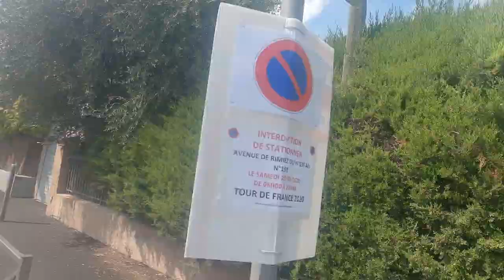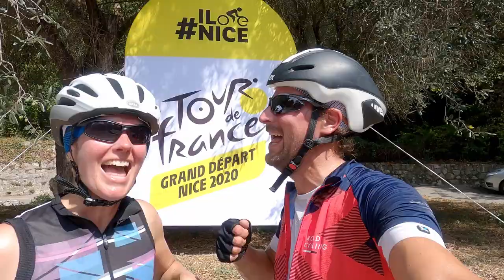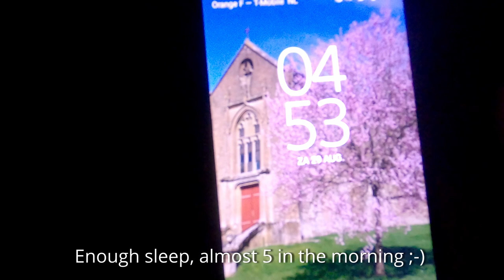TOUR DE FRANCE in NICE 2020 | WILD CAMPING VANLIFE and Cycling holiday | Commercial Caravane TDF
The TOUR DE FRANCE is amazing for VANLIFE, you will see. And in this video we show you OUR PREPARATIONS for the 2020 GRAND DEPART @ NICE. This years edition is marked by CORONA in everything we do, but we show you can still enjoy TOUR DE FRANCE VANLIFE along the stages! We show you the GOOD AND THE BAD of Vanlife during the Tour de France, such as THE COMMERCIAL CARAVAN and NOISE at NIGHT.

We are Sabine and Marco, and together we are living in a CONVERTED LONG WHEELBASE VW TRANSPORTER T6.1 (by TONKE CAMPER vans). We are enjoying our VANLIFE EUROPE SABBATICAL and this camper van is all we need as a very TINY HOUSE ON WHEELS for our VAN LIFE JOURNEY. We call ourselves 010camper and now we are FOLLOWING THE TOUR DE FRANCE.

Chapters:
0:00 Intro, Tour de France Vanlife
0:34 The right location and preparation
10:02 Investigate the area by bike
12:20 Tour de France in Nice 2020
13:40 The bad things about Tour de France Vanlife
15:15 LA COURSE, womens race, along the stage
18:46 THE Commercial Caravan of the Tour de France
22:41 Tour de France 2020, mens race, along the stage
23:40 Eveything ends well, after rain and bad sleep.

The equipment we use:

Television:
Monitor / TV Headrest mount
Protection TV Bag
Selfsat Snipe Satellite receiver
Hitachi 12 volt 22 inch sat-TV

Video creation:
Laptop (ASUS Zenbook)
External storage (Sandisk)
Video editing (Davinci Resolve)
Camera (GoPro)
Drone (Hubsan)
Phone (Samsung)

Cooking and eating:
Portable gas oven (Omnia Oven)
Coffee maker

Gear:
Backpack (Camelback)

Bed construction
Blinds (incl thermal)
Car seat organisers
Victron Smart Solar controller

(we will only recommend something that we actually use and are enthousiastic about, this is not sponsored, but clicking the link and ordering at that website will help us out)

Please make sure to leave us a like or a comment. It is free and it encourages us to continue making videos.

Amazing Music:
Coming Home (ft Ollie Wade) by Niwel & Altero

Thanks to FREEPD.COM, YOUTUBE MUSIC (Jazz in Paris AND The_Nexus_Riddim) and 99SOUNDS (notably Joshua Crispin aka GENERDYN)  for supporting audio. You guys and girls are special!